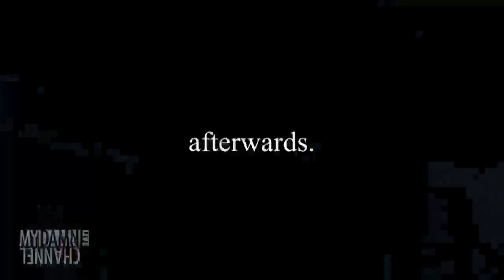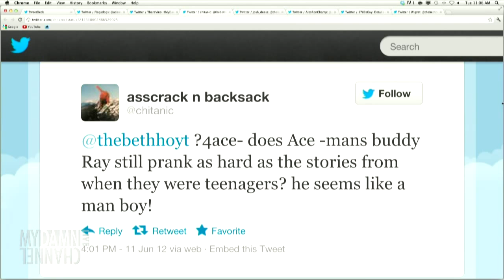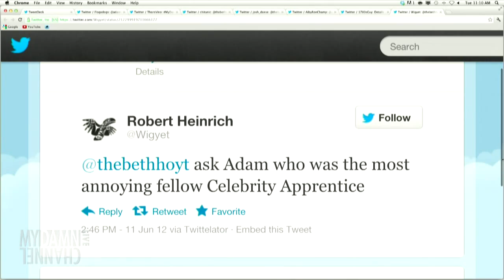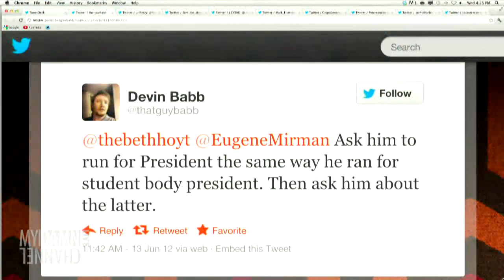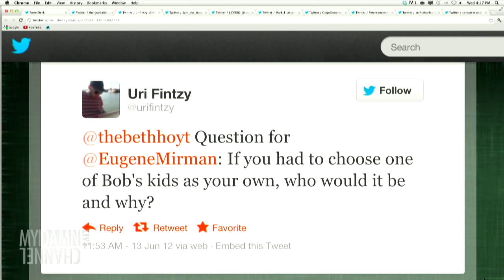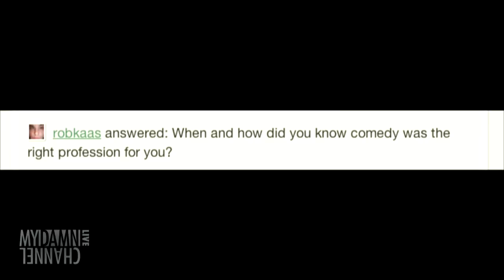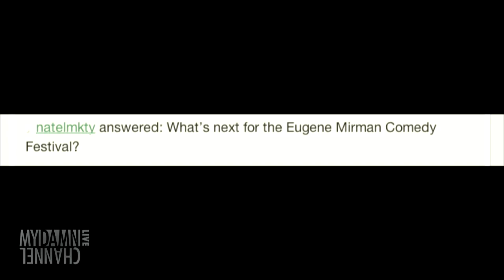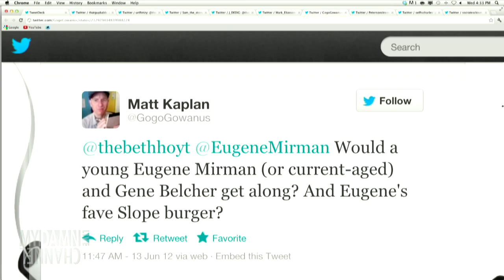Eugene Mirman & Adam Carolla LIVE - 6/13/12 (Full Ep)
Talk to us on Twitter with the hashtag MyDamnChannelLIVE - We'll open the live comments at 3.50pm Eastern and go live at 4pm.

These be the segments:
Daddy Knows Best's "Sh*t": 1:48
Beth hates fake poop: 4:51
Interview with Adam Carolla: 5:18
Product Displacement's "Church": 8:55
Adam Carolla Twitter Q&A: 10:19
How to win Adam Carolla's book: 13:17
McMayhem's "Situation Escalate": 14:08
Beth makes a cocktail: 15:28
Linked Out's "It's the NBA Finals" 19:23
Workless "This is Nothing": 20:58
Interview with Eugene Mirman: 23:06
JFIP's "God After He Saw Us Drinking Milk From a Cow": 27:36
More Interview with Eugene Mirman: 28:01